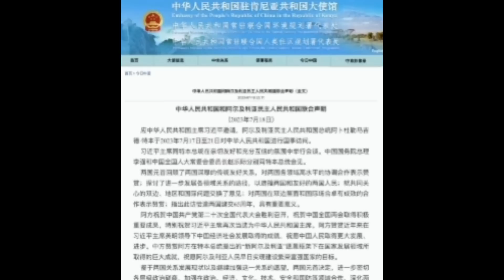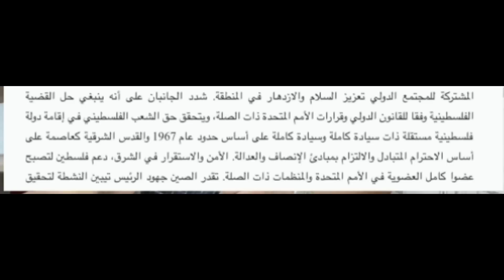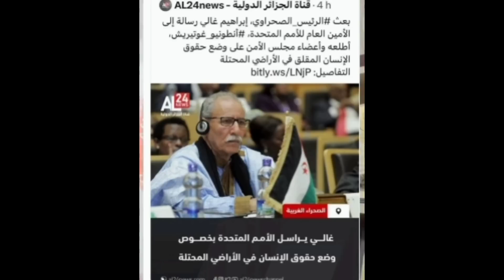عاجل تبون يعترف بإسىرائيل كدولة ويبعث لها رسالة عاجلة/إسرائيل تتوعد لبوليساريو وتطمئن موريتانيا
الصحراء_مغربية#
الجزائر#maroc